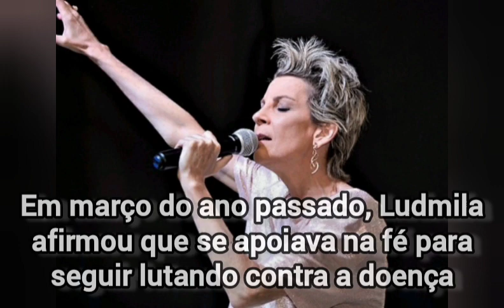Ludmila Ferber, cantora e pastora, morre aos 56 anos